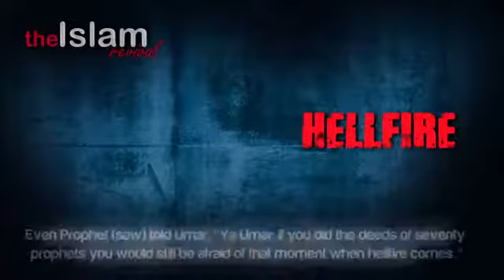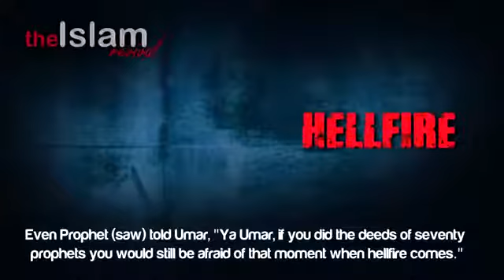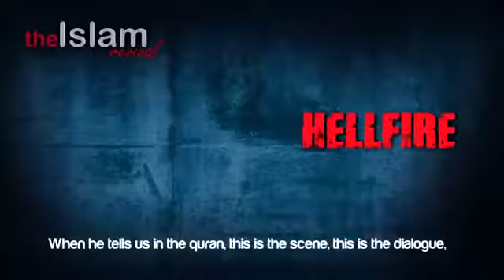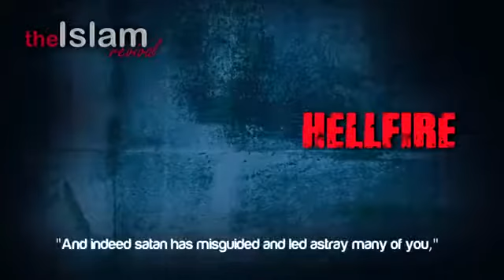When Hellfire Is Brought! Powerful Reminder Sh Ahmed Sidky